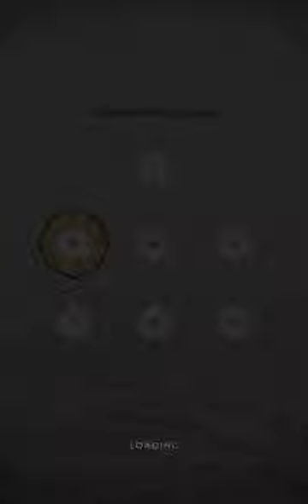MONUMENT VALLEY DLC lvl: II "THE EASY WAY"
Watch & Learn My Playtrough Tought guy, Let Me Fry My Brain 4You